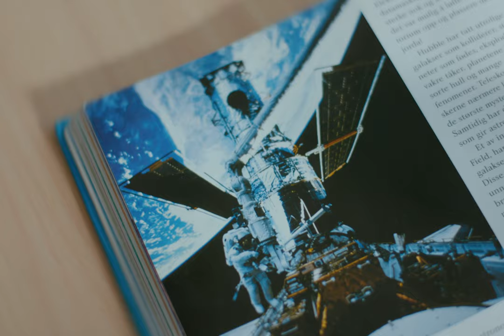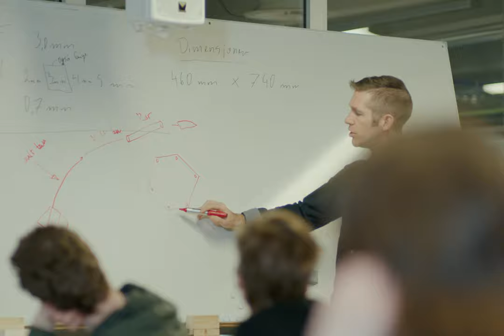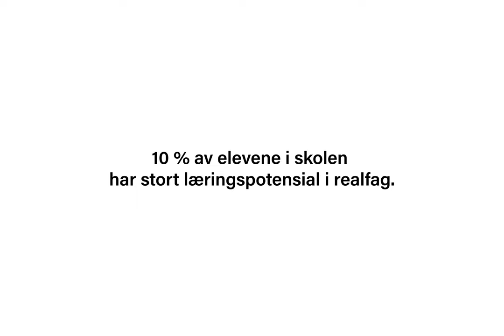Talentsenter i realfag på VilVite